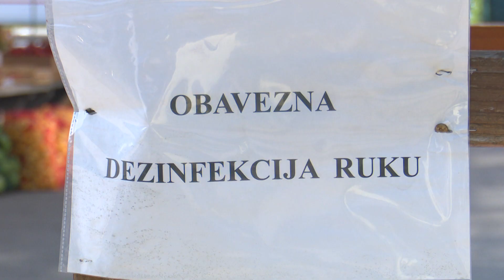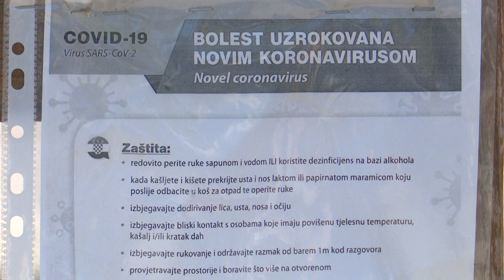SBTV - DNEVNIK - JESMO LI SE PREVIŠE OPUSTILI? - 14.09.2020.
Od prošle srijede, zbog  razvoja epidemiološke situacije u Brodsko-posavskoj županiji, mjere su dodatno pooštrene. Danas smo zato istražili koliko su Brođani upoznati s mjerama na snazi, pridržavaju li ih se, i što misle o onima koji to ne čine. Više, u priči koja slijedi.

DNEVNIK SBTV-a | PON-PET | 20:00 i 22:00